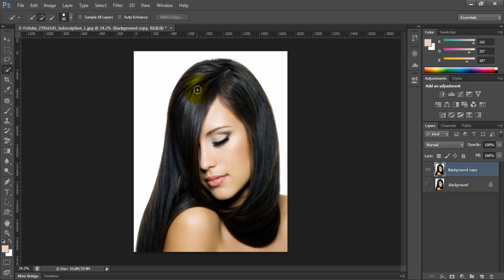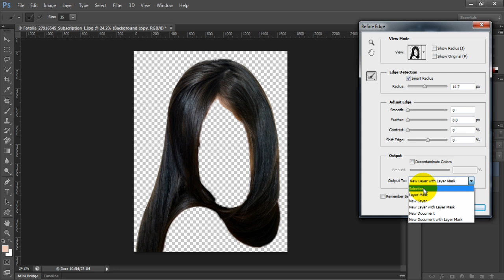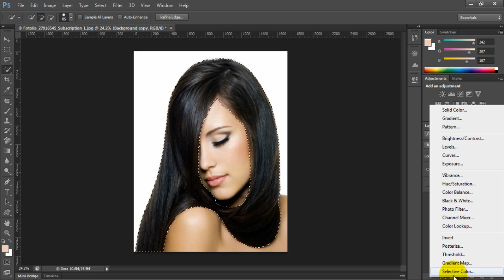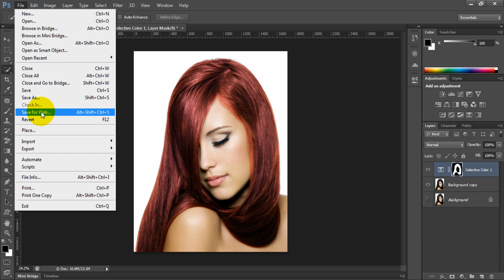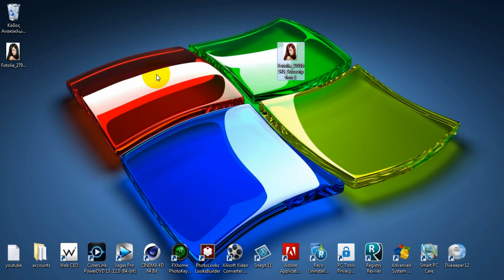photoshop cs6 : change hair color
How to change hair color in photoshop cs6 tutorial
the very easy way.funny..
funny how to change hair color in photoshop cs6
adobe photoshop cs6 extented...if you really like this software.,..
photoshop plugins:
how to change your hair color with photoshop cs6
how to change colors in photoshop cs6
hair color tutorial
how to color in photoshop
photoshop cs6 hair
hair color photoshop cs6
how to change color of hair in photoshop cs6
how to change your haircolor in photoshop
photoshop cs6 replace color
photoshop cs6 tutorial change hair color
photoshop cs6 changing hair color
photoshop cs6 manipulation tutorial
changing hair color
how to change hair color photoshop cs6
cs6 tutorial
photoshop cs5 tutorial
how to change hair color in photoshop cs5
photoshop cs5 tutorial for beginners
change hair color photoshop cs5
photoshop cs5
photoshop tutorial cs5
cs5 photoshop tutorial
photoshop change hair color
photoshop hair color change
cs5 photoshop tutorial for beginners
changing hair color in photoshop cs5
adobe photoshop cs5 tutorial for beginners
how to change hair color in photoshop
photoshop tutorials for beginners
photoshop cs5 hair color change
photoshop how to change hair color
photoshop cs5 change hair color
change hair color photoshop
change hair color in photoshop
photoshop hair color
change hair color in photoshop cs5
hair color tutorial
photoshop hair
hair color
photoshop tutorial hair color change
tutorial photoshop cs5
photoshop tutorial cs5 beginner
photoshop changing hair color
photoshop cs5 how to change hair color
changing hair color in photoshop
cs5 tutorial beginners
how to change hair color on photoshop cs5
how to change color in photoshop cs5
how to photoshop hair color
hair colors
how to color in photoshop cs5
cs5 change hair color
photoshop tutorial change hair color
photoshop hair tutorial
how to change your hair color with photoshop
how to color hair in photoshop
change hair color
photoshop cs5 tutorials for beginners
photoshop cs5 hair
hair color photoshop
photoshop cs5 tutorials
how to use photoshop cs5 for beginners
how to color hair in photoshop cs5
change color in photoshop cs5
how to change hair color on photoshop